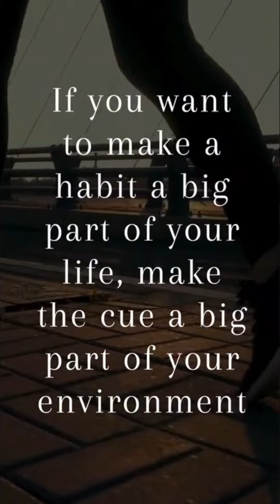Optimize your environment